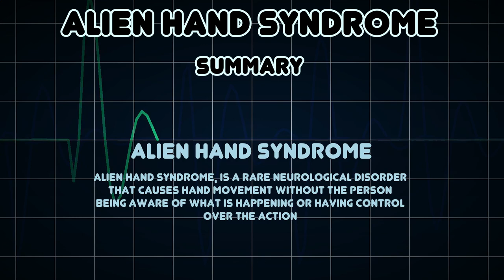Alien hand syndrome (Medical Condition)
Symptoms, risk factors and treatments of Alien hand syndrome (Medical Condition)

Alien hand syndrome, is a rare neurological disorder that causes hand movement without the person being aware of what is happening or having control over the action